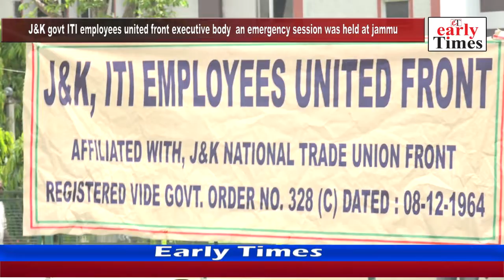J&K govt ITI employees united front executive body an emergency session was held at jammu